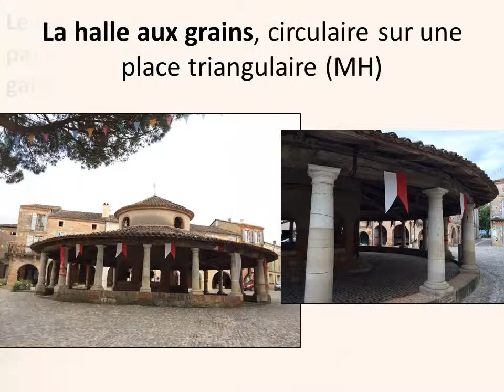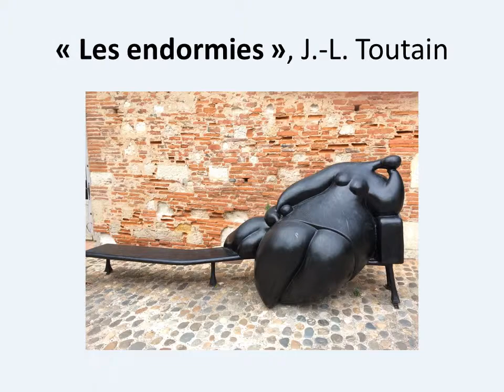Balade à Auvillar (82) classé plus beau village de France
Les principaux monuments